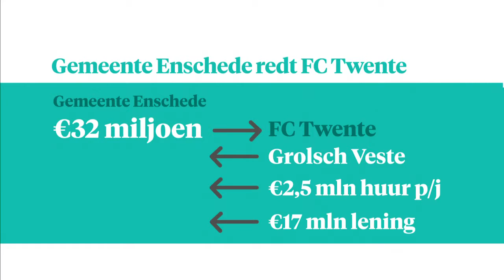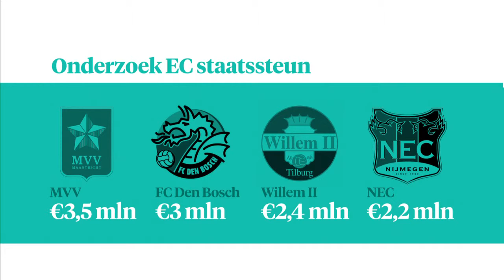Enschede moet FC Twente weer overeind houden - Z TODAY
Peperdure spelers kopen terwijl er geen cent in kas is. Topsalarissen bieden die je je niet kunt veroorloven. Het is een financiele bende bij FC Twente. En wie mag de boel dan weer redden? Juist, de gemeente.